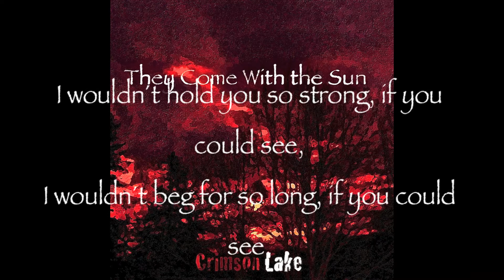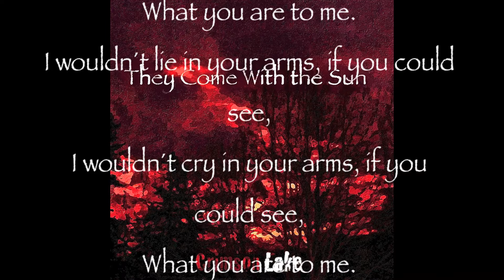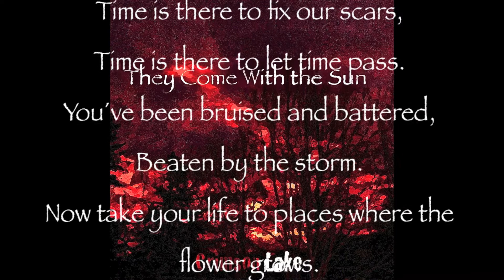Crimson Lake - What You Are to Me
Watch the lyric video for `What You Are to Me´. This song appears on our album `They Come With the Sun´.